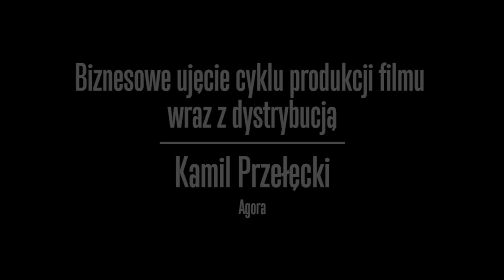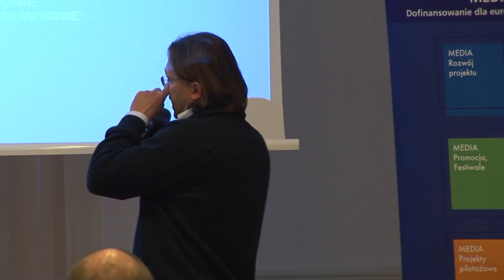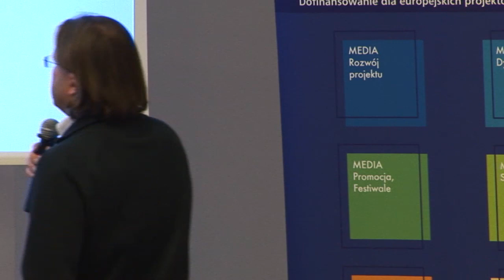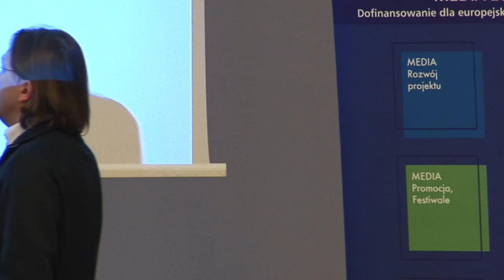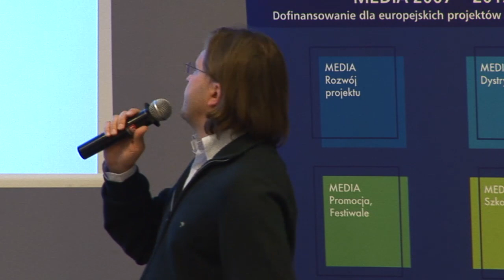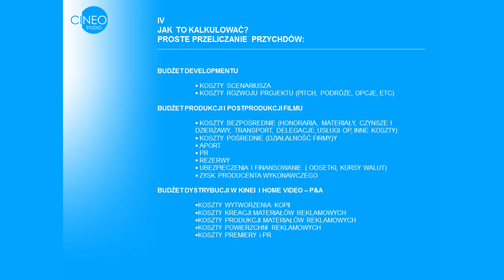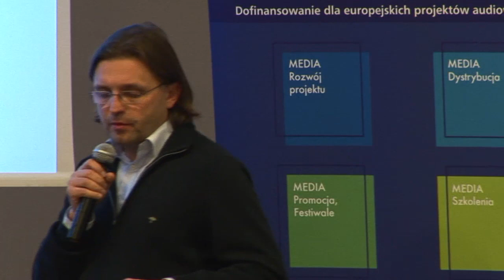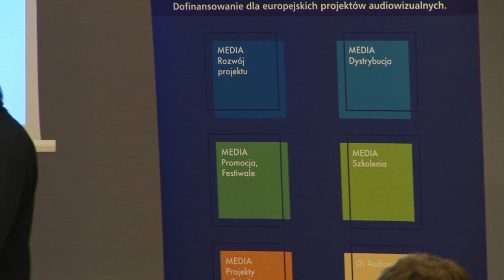Biznesowe ujęcie cyklu produkcji filmu wraz z dystrybucją. Kamil Przełęcki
Biznesowe ujęcie cyklu produkcji filmu wraz z dystrybucją
Kamil Przełęcki, Agora